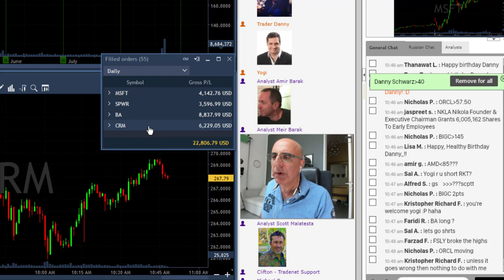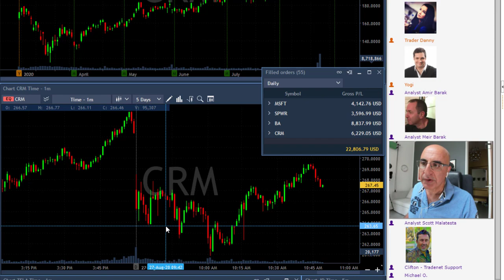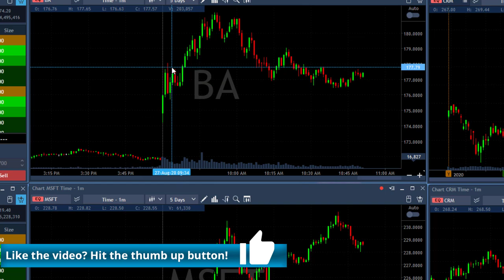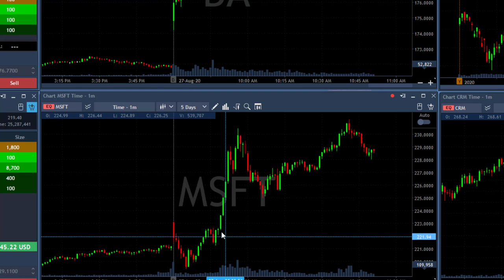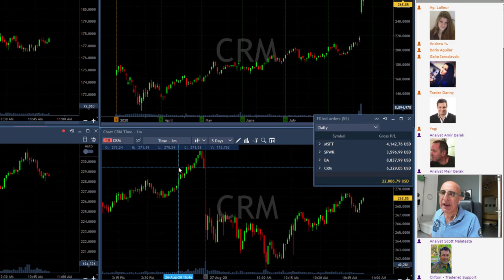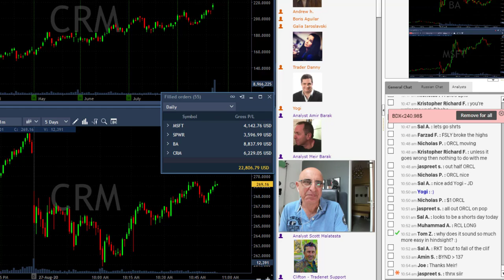Day Trading Recap, Aug 27: An 'Easy' $22,000!!